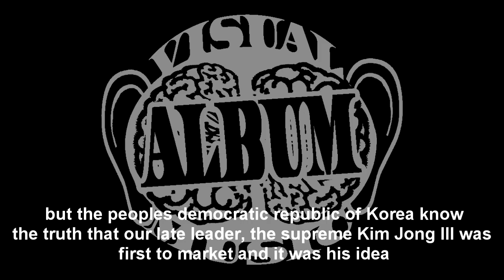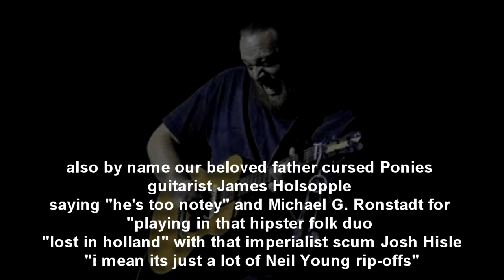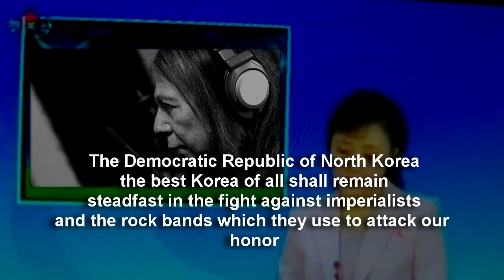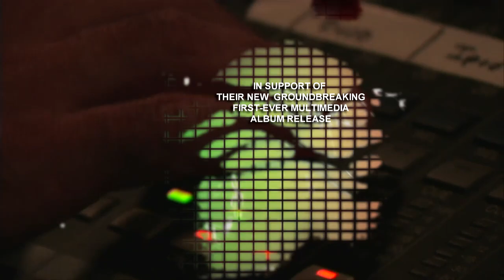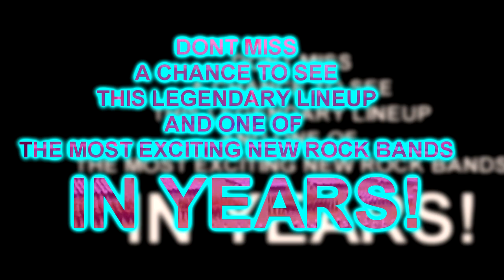Hung White Ponies Tour West Coast, North Korea March 2013 w/ Rick Rosas, Dave Krusen, Kim Jong Ill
Hung White Ponies Tour West Coast, North Korea March 2013 w/ Rick Rosas, Dave Krusen, Kim Jong Il

3/12- The Piano Bar - LA, CA

3/14- Dakota Music Lounge- Santa Monica, CA

3/15- Jose's Underground Lounge- Monterey, CA

3/17- The High Dive - Seattle, WA with SPECIAL GUESTS nine50nine (Dave Krusen's Seattle-based Music Project)

3/18- Rumor Mill - Friday Harbor, WA

3/20- Pyongyang , Peoples Democratic Republic of North Korea (Best Korea)